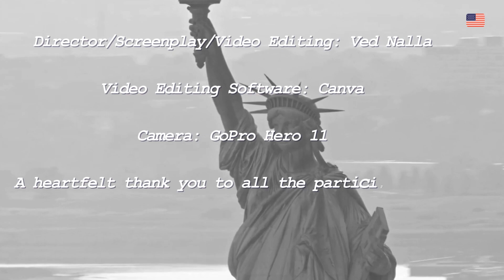21 If I Were President